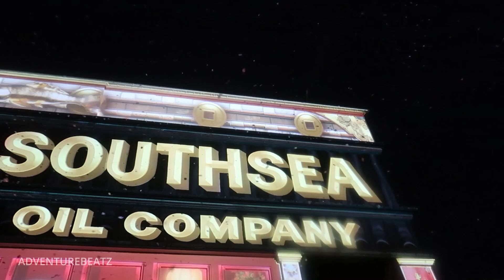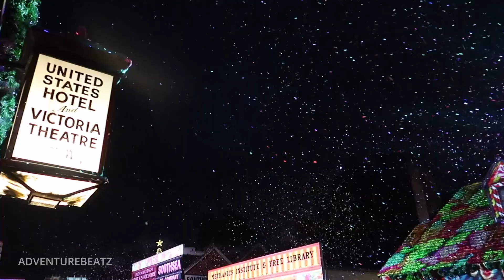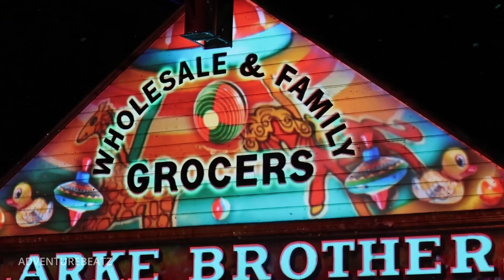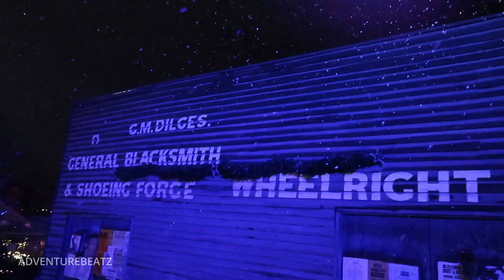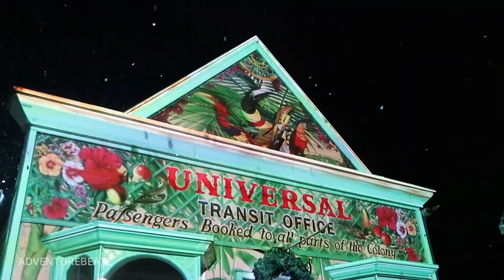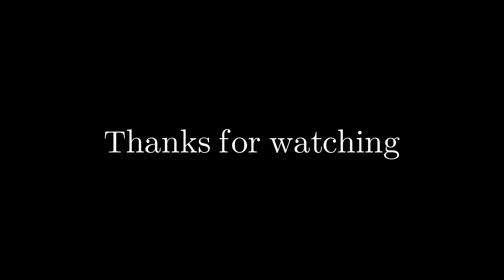Adventurebeatz I Winter Wonderlights Sovereign Hill I Ballarat Victoria I Year of the Dragon 2024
Come along for a dazzling journey through Sovereign Hill's Winter Wonderlights in Ballarat, Victoria. Held around July every year as part of Ballarat’s winter festival. This year it is lunar Year of the Dragon 2024.  Watch Main Street come alive in an explosion of colour, music, and snow fall with a spectacular Wood Dragon breathing fire and dazzling light show.

Sovereign Hill depicts Ballarat's first ten years after the discovery of gold there in 1851.
Set in the Australian 1850s, the complex is located on a 25-hectare site that is linked to the richest alluvial gold rush in the world.

Adventurebeatz